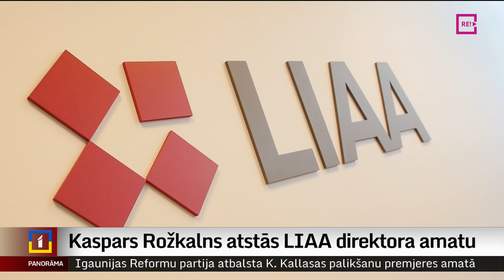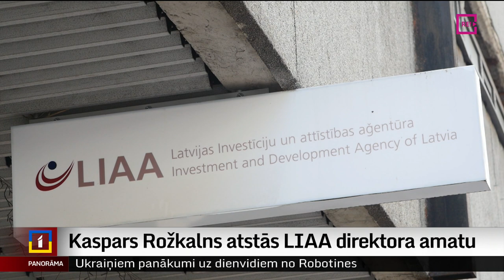Kaspars Rožkalns atstās LIAA direktora amatu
Amatu atstās Latvijas Investīciju un attīstības aģentūras direktors Kaspars Rožkalns. Kādēļ? Kā pats atzīst, tādēļ, ka skaidru prioritāšu trūkums valsts līmenī nav ļāvis realizēt iecerēto, sākot darbu amatā, lai gan izmaiņas esot iesāktas. Kas notiek iestādē, kura administrē daudzas uzņēmējiem domātās Eiropas naudas programmas, rūpējas par eksporta veicināšanu un investīciju piesaisti un veido Latvijas valsts tēlu? Skaidroja Madara Līcīte.